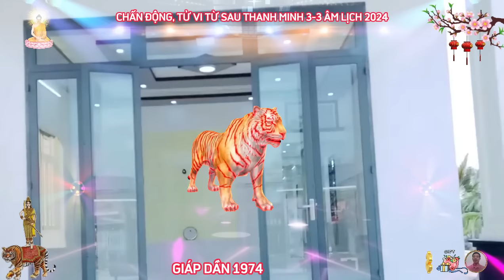🔴 Từ Sau Thanh Minh, GIÁP DẦN 1974, NGHE ĐƯỢC Ý TRỜI GẶP THỜI ĐỔI VẬN, Tin Vui Tới Tấp, Cực Giàu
từ sau thanh minh hứa hẹn mang đến nhiều sự khởi sắc cho người tuổi giáp dần trên phương diện sự nghiệp, nhờ có quý nhân phù trợ, đặc biệt là lục hợp xuất hiện, bạn sẽ có nhiều cơ hội thăng tiến và tăng lương, đây là thời điểm vàng để bạn thể hiện năng lực và khẳng định bản thân, hãy nhanh tay nắm bắt những cơ hội tốt đẹp này.